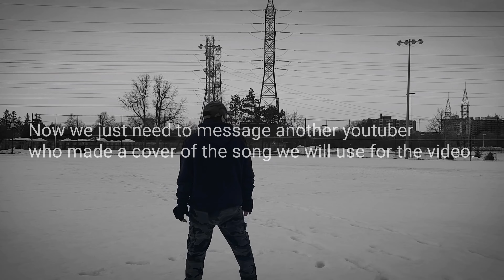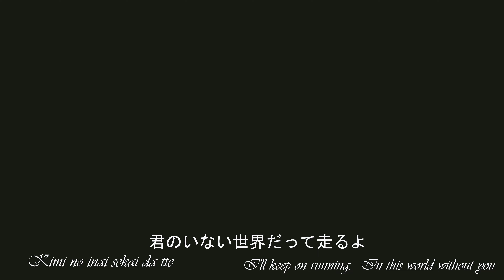Behind The Scenes • Outtakes •Credits | Toumei Datta Sekai - 透明だった世界 - It Was A Transparent World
Special Thanks to Sheetal Pillai and her band.
Ctto of the Music Cover:
Credits to the respected Owner of the original song Hata Motohiro.
This is one of the Naruto Shippuden Opening theme (Season 7)

Camera Used:
Samsung S20+

Editing App used: AE/ Pr / Power Director

Model: My Amazing Wife

Videographer on Day 2 :
 Rosito thank you so much.

Hope you guys like one of our music memory vlog.